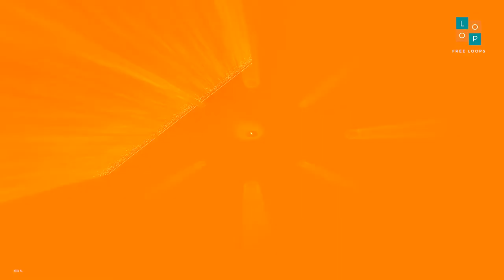Free Flute Solo I C I 70 । No Copyright Music । Royalty Free Loops ।